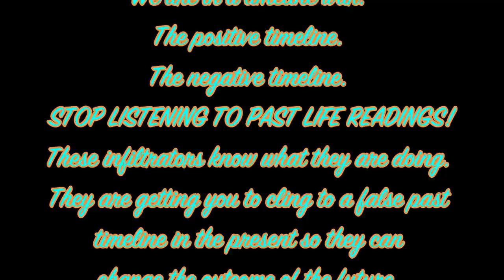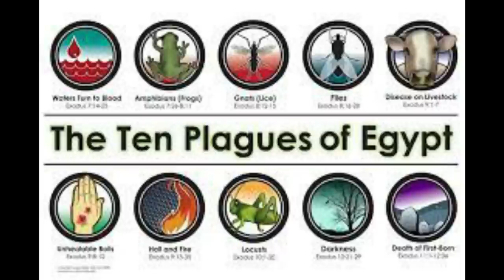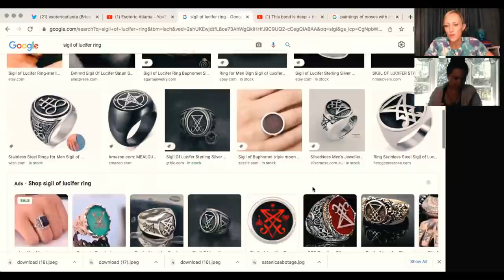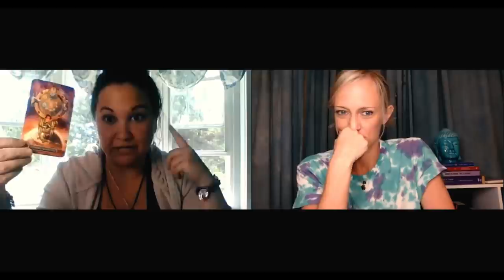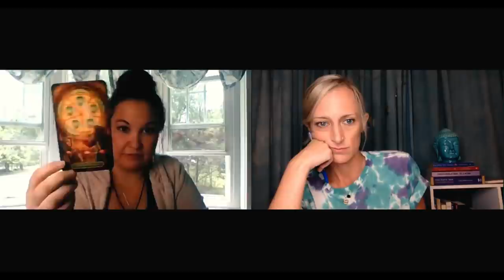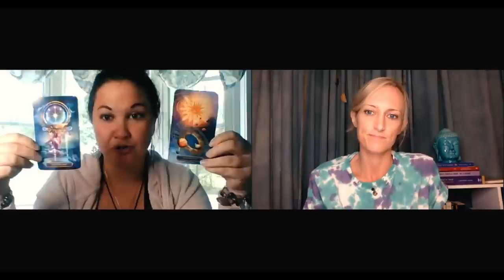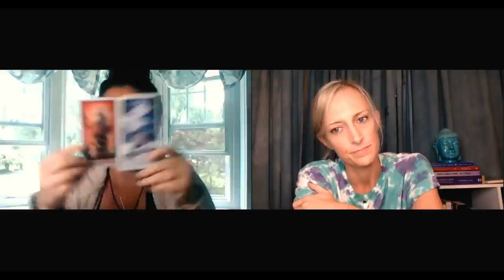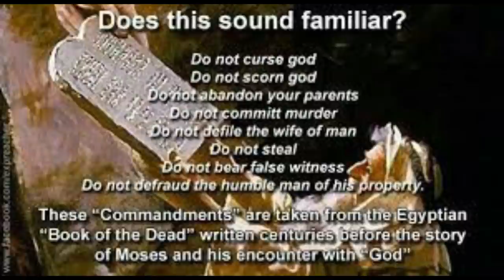Mystery Monday: A Tarot Card Deep Dive into The 6th & 7th Book of Moses, The Sphinx Prophecy, Etc.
Don't forget to join us on @aquariusrisingafrica1772 Monday, May 23rd at 10AM ET for a live discussion on Moses and his spell books!

Join is on The Dark OutPost Tuesday from 11AM-1PM ET for another follow up on this topic.